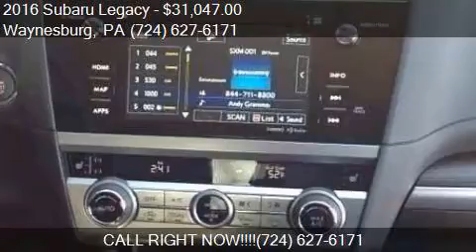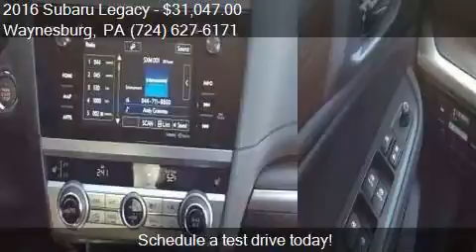2016 Subaru Legacy 2.5i Limited AWD 4dr Sedan for sale in Wa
This 2016 Subaru Legacy 2.5i Limited AWD 4dr Sedan is for sale in Waynesburg, PA 15370 at New Vehicles.

Engine: 2.5L H4
Transmission: CVT 6-Speed
Color: Silver
Mileage: 3
Contact Bortz Chevrolet Subaru 249 E Roy Furman Hwy Waynesburg, PA 15370 to test drive this 2016 Subaru Legacy 2.5i Limited AWD 4dr Sedan today.